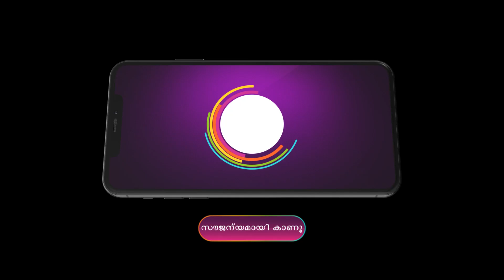Ep - 241 | Pranayavarnangal | Zee Keralam | Best Scene | Watch Full Ep on Zee5-Link in Description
About Pranayavarnnangal :
Aparna| a simple yet ambitious girl| follows her passion in her career and personal life. She falls in love with Siddharth| but her past creates conflict in their seemingly perfect love story.